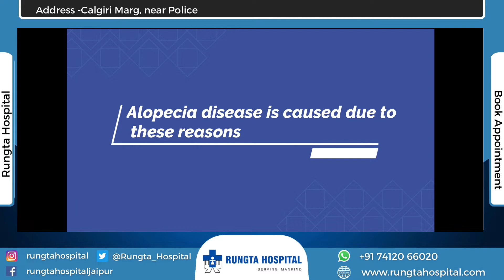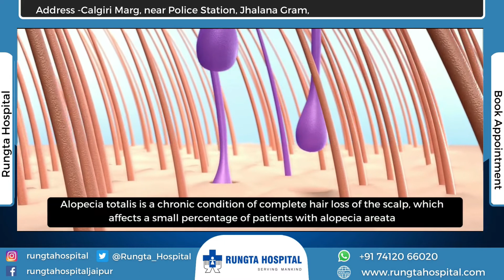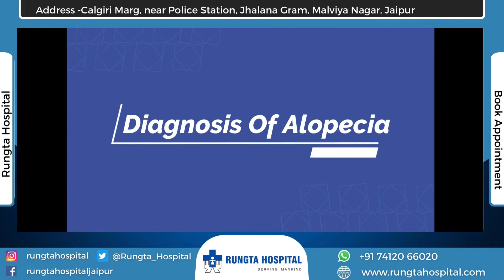बाल झड़ने के कारण -Androgenic Alopecia Treatment In Hindi | गंजापन रोकने के उपाए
Partial or complete loss of hair is called alopecia. Hair loss usually develops gradually and may be patchy or diffuse (all over). One loses up to 100 hair from the scalp every day.

Baldness is not usually caused by disease. It is also related to aging, heredity, or changes in the hormones. There can be male pattern baldness or female pattern baldness.